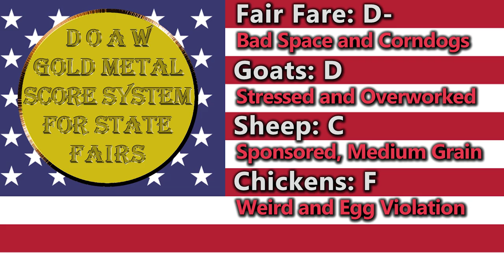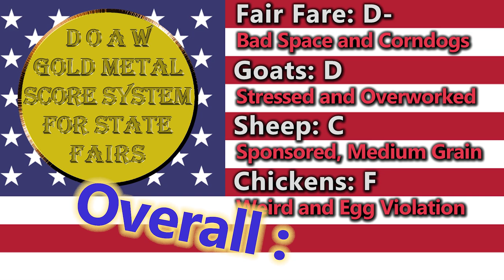Fair Inspectors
we only give out the best gold metal